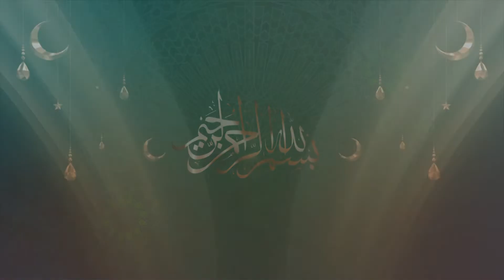قراءات من إفريقيا - غينيا بيساو - عبد السلام جالو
آيات عطرة من الذكر الحكيم، يتلوها على مسامعكم "عبد السلام جالو " من
خلال مسابقة مؤسسة محمد السادس للعلماء الأفارقة في حفظ القرآن الكريم.

Des versets du Saint Coran récités par Djalo Abdoul Salame de la Guinée_Bissau
Au cours du concours de mémorisation du Saint_Coran de la Fondation Mohammed VI des Ouléma Africains.

Holy Quran verses recited by Djalo Abdoul Salame from Guinea_Bissau
During the Mohammed VI Foundation of African Oulema Holy_Quran competition of memorization.